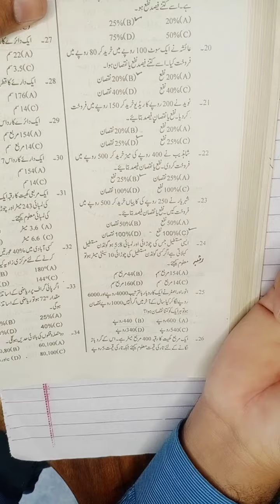Punjab Police Constable Recruitment Guide Lecture 3 Question no. 18 to 30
punjab Police Recruitment Guide General Ability and Quantitative portion Question no. 18 to 30